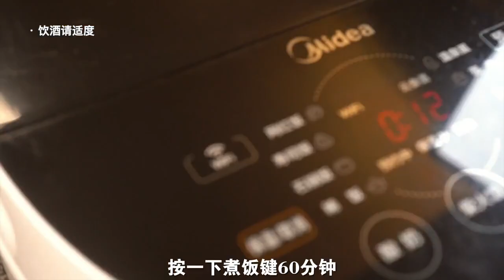Luwei with beer, you have it, I have it all! Come on @good friends on the weekend, let's open the br